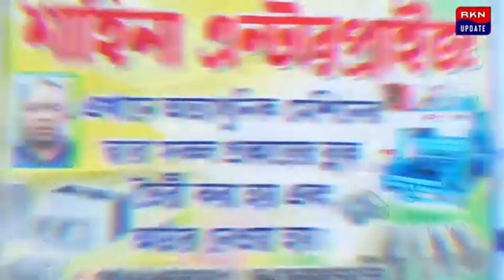জানেন কত লক্ষ টাকায় জামিন পেলেন অনুব্রত কন্যা সুকন্যা মণ্ডল? টাকার অঙ্ক শুনলে তাজ্জব হয়ে যাবেন!